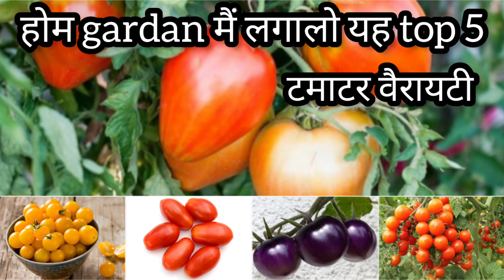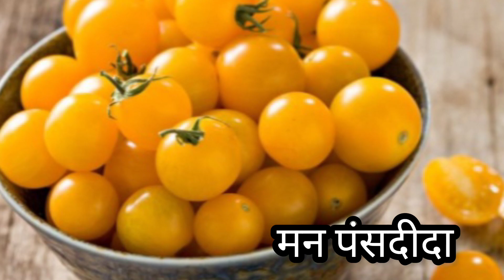5 top tomato variety| होम gardan में लगानें वाला टमाटर 🍅🍅|यह कर लो ग्रो बेग खेती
5 top tomato variety| होम gardan में लगानें वाला टमाटर 🍅🍅|यह कर लो ग्रो बेग खेती

5 top tomato variety
होम gardan में लगानें वाला टमाटर 🍅🍅
यह कर लो ग्रो बेग खेती

10 types of tomatoes
tomato varieties a-z
10 best tomatoes to grow
Tomato varieties name
Best Tomato varieties in India
What is the best tomato to grow in a greenhouse

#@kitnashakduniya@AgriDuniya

thanks fot waching my video🙏